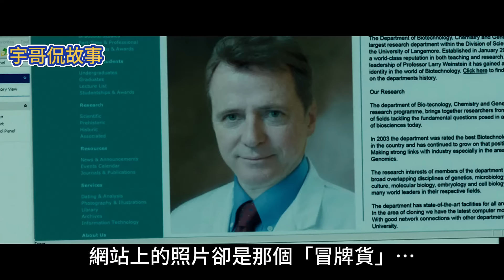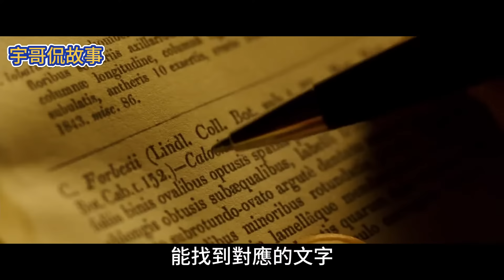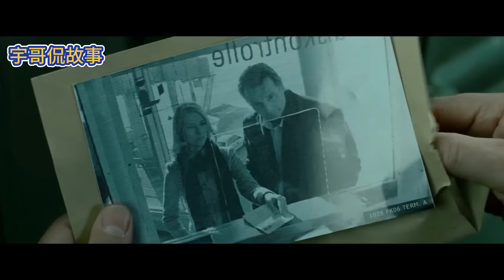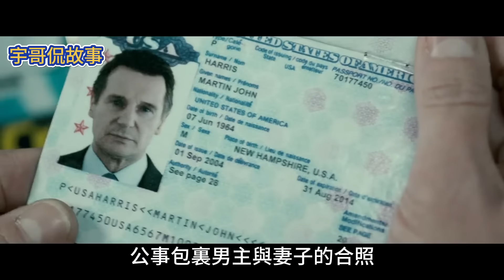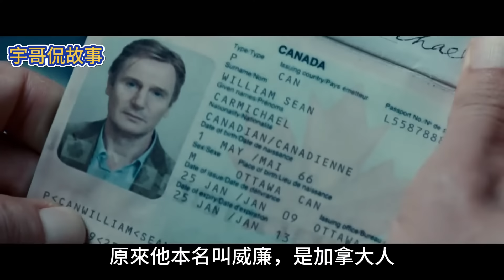扑朔迷离的高分悬疑片，环环相扣悬念十足，观众被导演骗到最后一秒！《不明身份》【宇哥】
00:00 正片解說
13:08 宇哥解析
2024最牛X犯罪悬疑猛片！靠“诡叙”骗了所有观众，结局实在太震撼！《因果报应》
Netflix惊悚悬疑片，全片角色不超过7个，我却又一次猜错了凶手……《血光假期》
史上最另类的悬疑猛片，全片仅一个场景，观众却不敢离开屏幕一秒，太刺激了！《狙击电话亭》